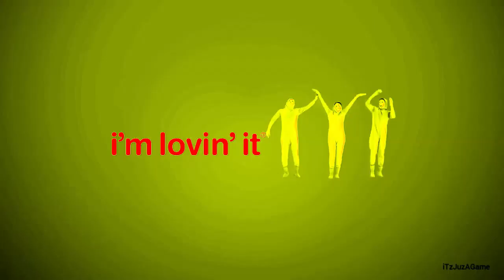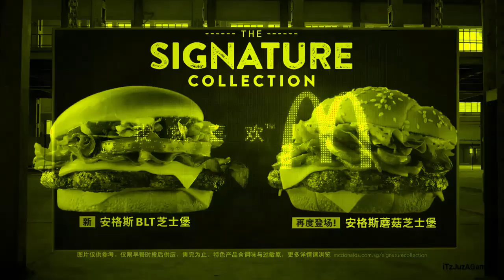Every McDonald's Ad Outro In Chorded In G-Major